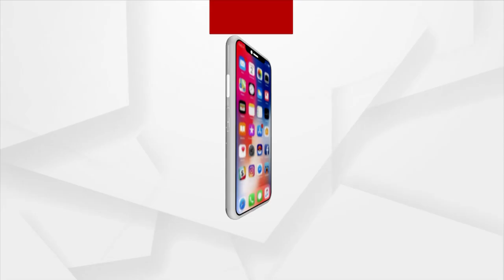ଜବାବ ମାଗୁଛି ଓଡିଶା : 'ହକ' ହତାଶ !